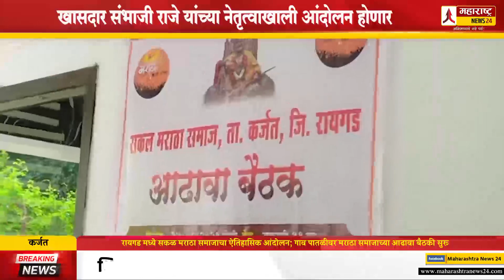रायगड मध्ये सकळ मराठा समाजाचा ऐतिहासिक आंदोलन; गाव पातळीवर मराठा समाजाच्या आढावा बैठकी सुरू | Karjat